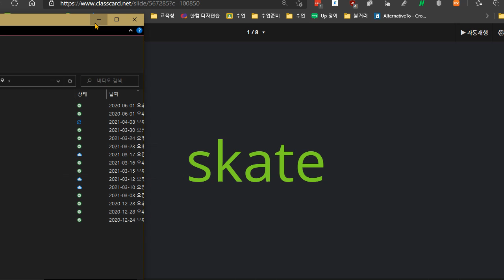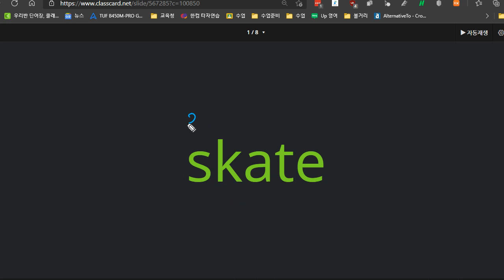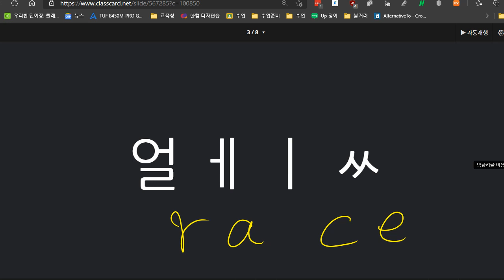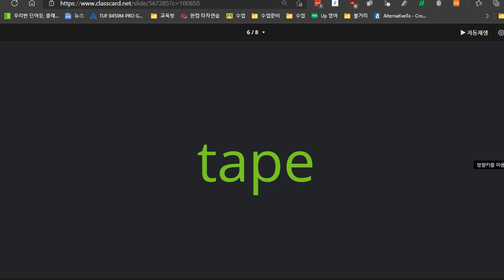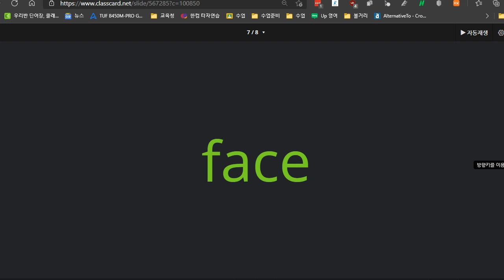전근욱 2021 04 08 보카 B 01 클래스카드 복습을 하지 않았습니다 성취도 80